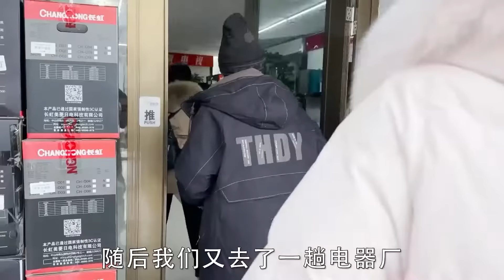为奶奶城里新房置办家具 俄罗斯媳妇直呼中国的家具太便宜啦